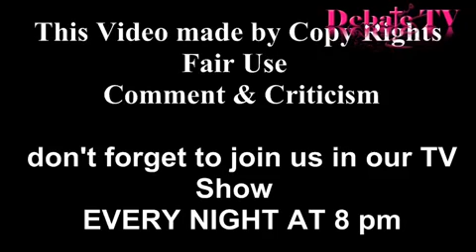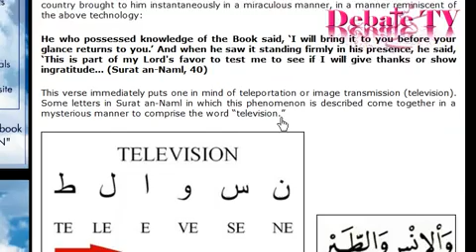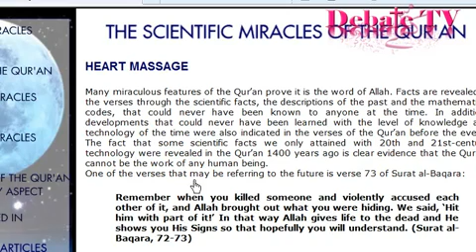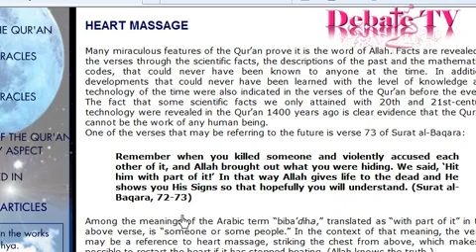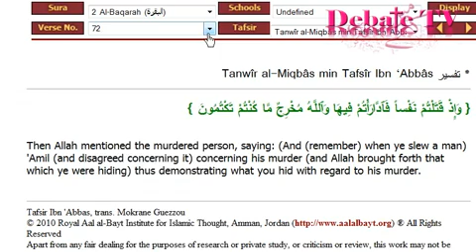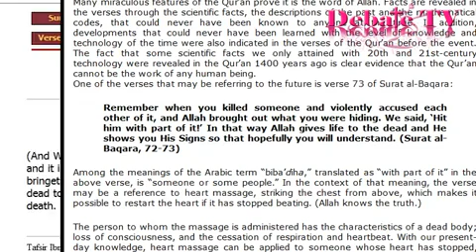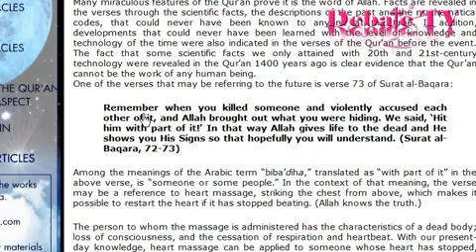THE INVENTION OF TELEVISION AND HEART MASSAGE in the amazing Quran ALLAH U AKABAR